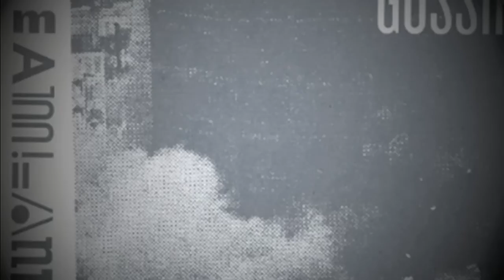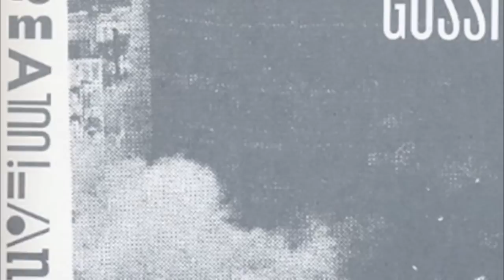Gospel Gossip - Lucky Lemmings